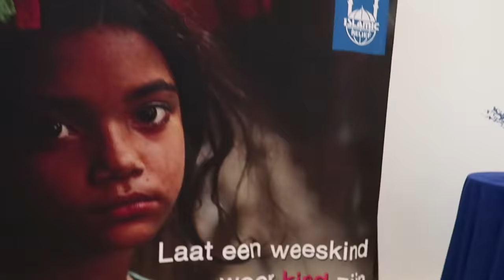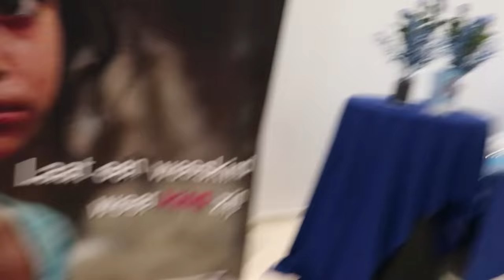LEXXXUS, MO BICEP, YOUSTOUB, AMIRA TAHRI & BILAL VERBREKEN SAMEN HET VASTEN - RAMADAN VLOG #108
Volg ons ook op:
BRAHIMLAKHAL1

PRACHTIGE ANASHEED IS GEMAAKT DOOR:
Anasheedgroep Tarranime